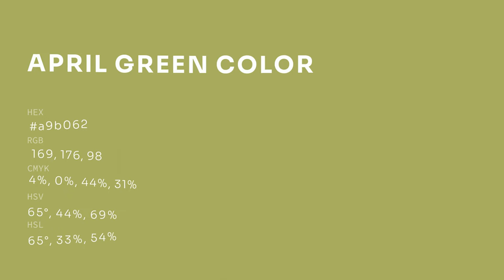April Green color a9b062 hex color - Green color - Cool color a9b062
What color is April Green ? a9b062 hex color - Green color - Cool color a9b062

Hex a9b062 Color Code is also known as April Green color.